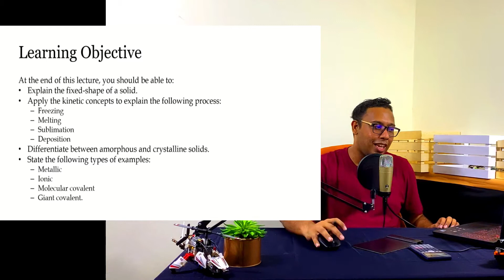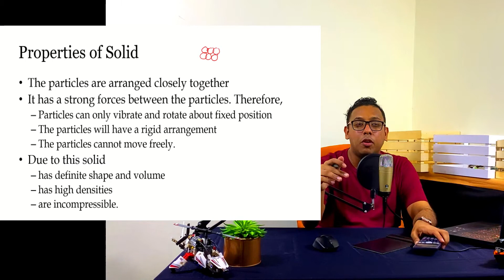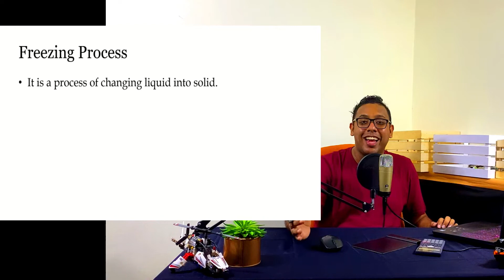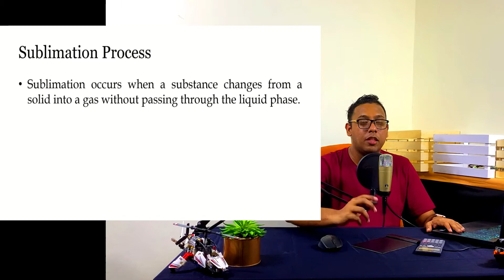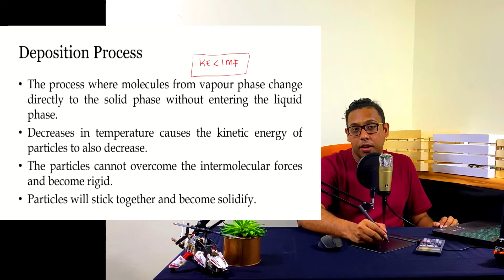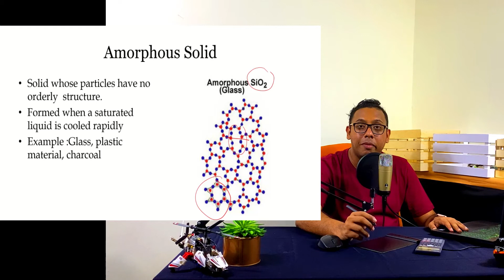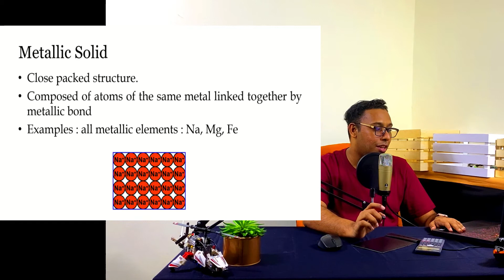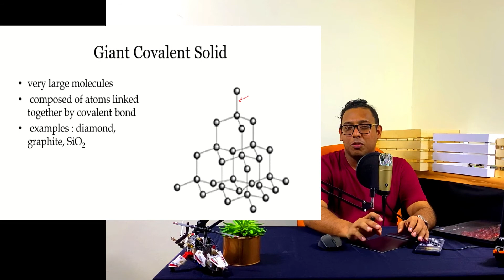Solid | Chapter 5 Lecture 6 | ShazwanRazak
Solid. From crystalline to amorphous.